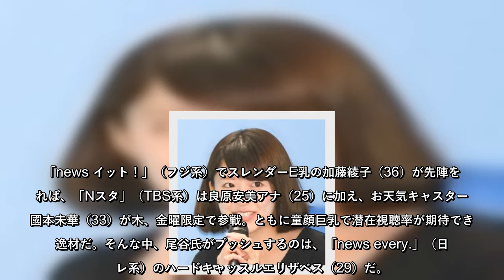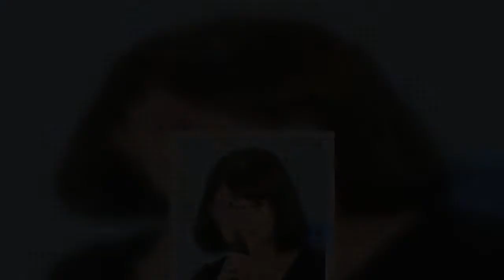バストアナの24時間タイムテーブルを大公開（2）尾崎里紗から始まる日テレバストリレー